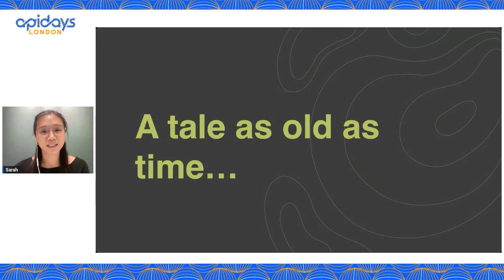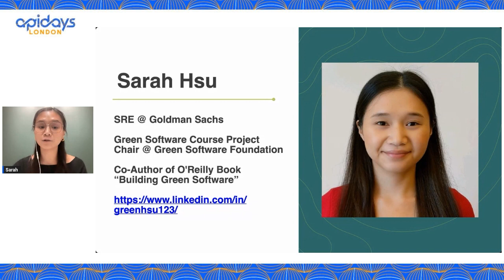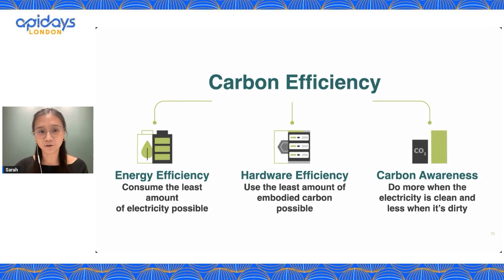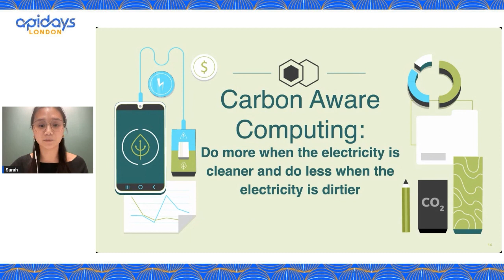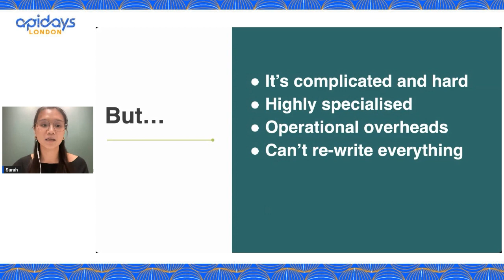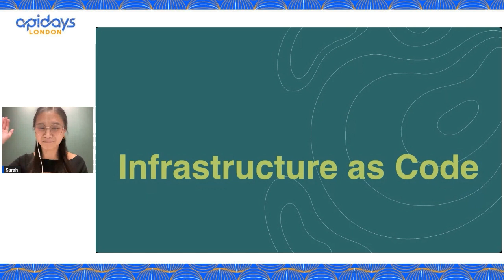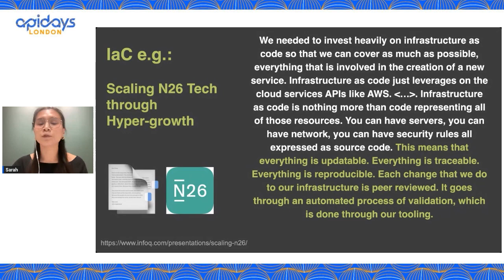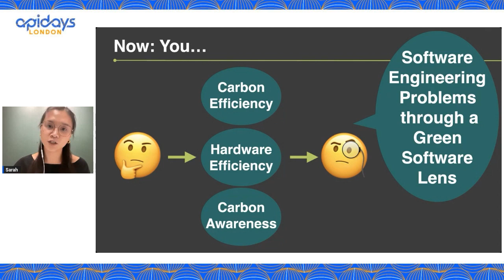Apidays London 2023 - Infrastructure as Code: The Future of Sustainable Development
Title: Is Efficiency the End of Story for Green Software?
Speaker: Sarah Hsu, Project Chair, Green Software Foundation & Site Reliability Manager, Goldman Sachs

Apidays London 2023 - APIs for Smarter Platforms and Business Processes

Sarah Hsu dives deep into the transformative impact of green software and how it intersects with modern development practices. Drawing parallels from history and code efficiency battles, Sarah introduces us to the concept of green software—software that is carbon-efficient and environmentally conscious.